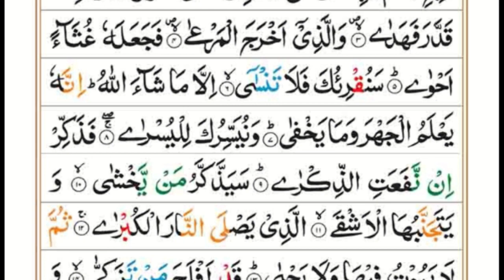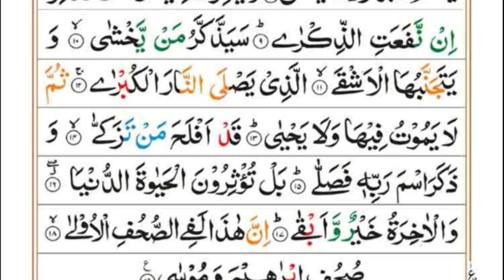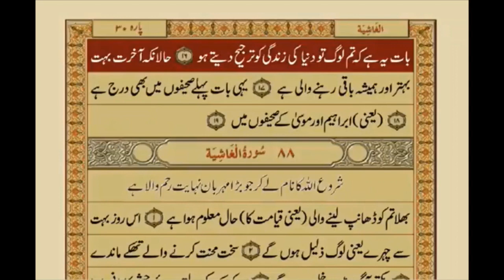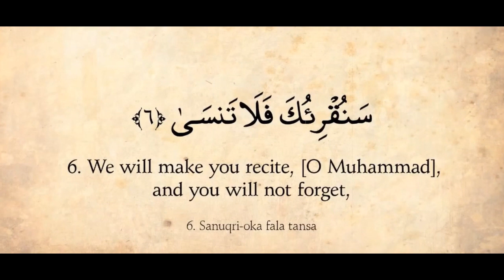Sunan An Nasai (Hadith #1735) & Surah Al Ala with Urdu and Eng Translation || DeedsBeforeDeath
Assalam-Ul-Alaikum!

This is our new Youtube Channel "Deeds Before Death". This channel will provide you the best islamic content In Sha Allah according to what we know.

JazakAllah.